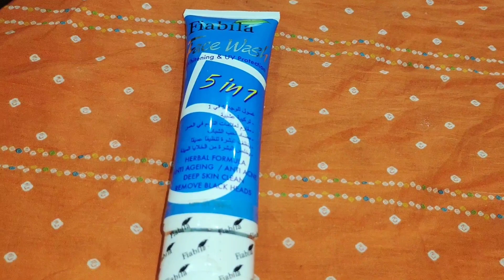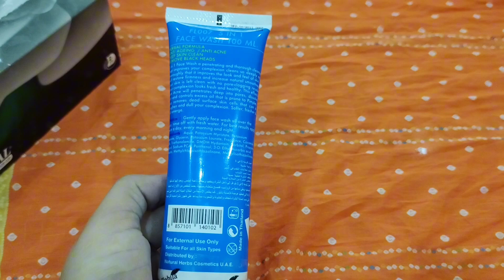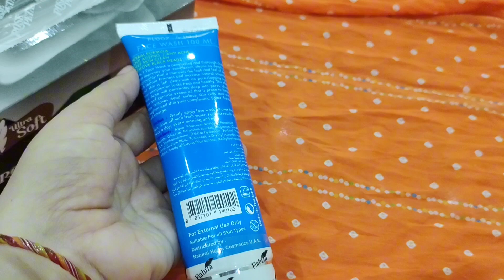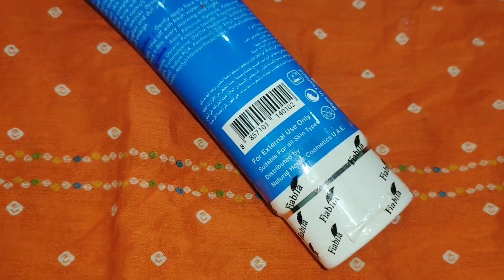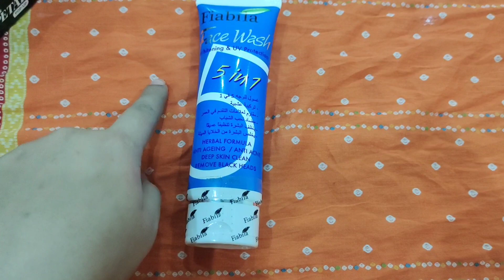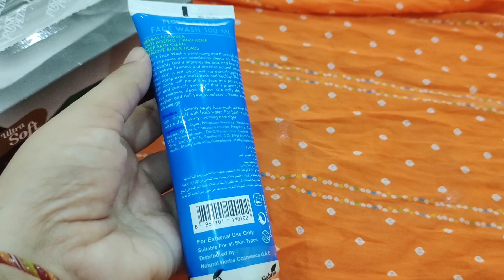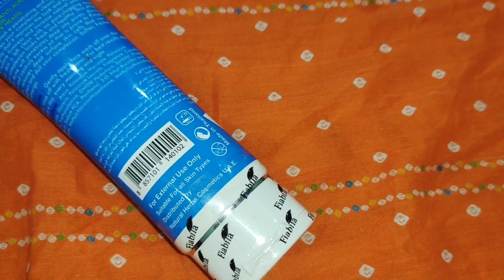World Best "Glow" Face Wash |Best Skin Whitening Face Wash For All Skin Types |Glossy And Shiny Face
Today's video is all about Fiabila Face Wash. I give an honest review on Fiabila Extra Whitening Face Wash based on my personal experience after using the whole tube continuously for about two and half months max. This is a good face wash For Dry Skin.

* Fiabila face wash complete honest review
* How many ingredients are safe and how many are harmful
* Pro's and con's
* My personal experience with this face wash